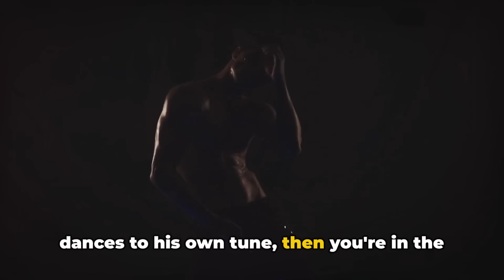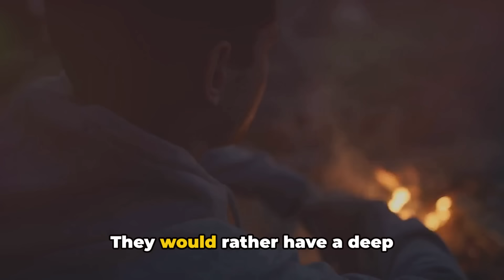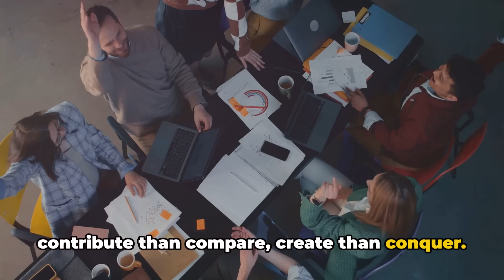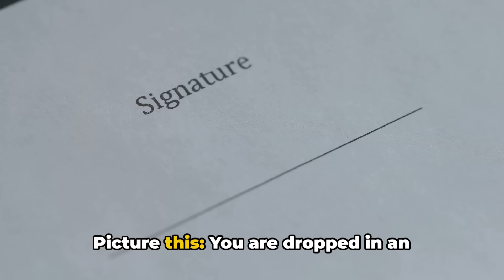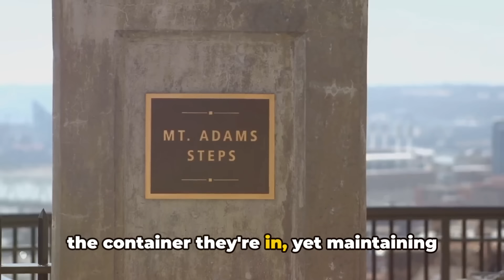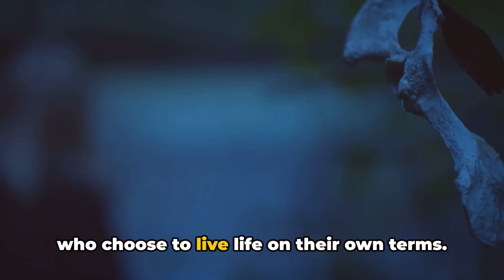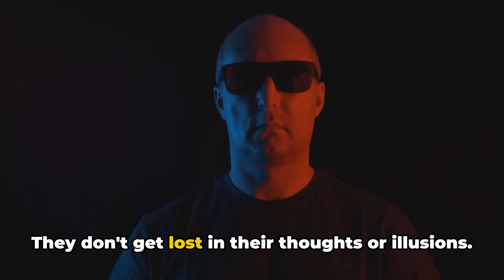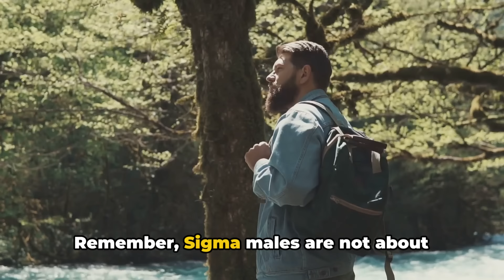8 Signs You're Possibly a Sigma Male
8 Signs You're Possibly a Sigma Male. Have you ever wondered if you might be a Sigma male?" Welcome to our unique exploration into the world of male archetypes. Today, we're focusing on the enigmatic Sigma male, a figure that stands out in the crowd, not because he's at the center, but because he's comfortably on the fringe.

Historically, we've talked about Alpha and Beta males, but the Sigma male is an archetype that has emerged more recently, carving out a distinct space in the sphere of masculinity. So, who exactly is this Sigma male? He's someone who doesn't conform to the traditional societal hierarchy. He's neither an Alpha, leading the pack, nor a Beta, content to follow. The Sigma male is his own man. He is an intriguing combination of strength and mystery, independence and introspection.

Consider the Sigma male as the chess player in a world full of kings and knights. He doesn't crave power or attention, yet he's not averse to it. He's the one who observes, understands, and then makes his moves silently and effectively. He is the one who prefers the road less traveled, who finds comfort in solitude, and who values personal freedom above all else.

As we journey through this exploration, remember that no one archetype is superior to the other. Each has its own strengths and weaknesses and its own unique charm. The Sigma male is simply one of the many facets of masculinity, a variant that adds depth and diversity to our understanding of what it means to be a man.

So, if you've found yourself nodding along, relating to these characteristics, or even if you're just intrigued by the idea of this quiet, independent figure who dances to his own tune, then you're in the right place. Today, we'll be exploring the eight distinct signs that might indicate you're a Sigma male.

Are you ready to discover if you possess the traits of a Sigma male? Watch until the end to find out!

Timecodes:

00:00:00 Introduction
00:01:50 Sign 1 - Independence
00:03:57 Sign 2 - Introversion
00:06:11 Sign 3 - Non-Competitive
00:08:33 Sign 4 - Adaptable
00:10:51 Sign 5 - Mysterious
00:13:11 Sign 6 - Self-Reflective
00:15:27 Sign 7 - Unconventional
00:16:24 Sign 8 - Emotionally Intelligent
00:17:30 Conclusion